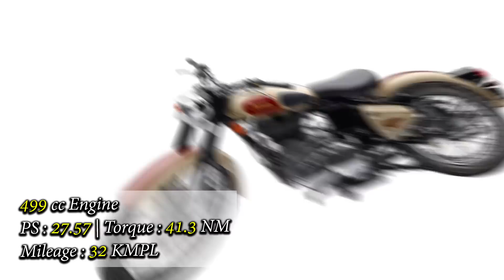Top 10 Cruiser Bikes In India | Engine | Power [Explain In Hindi]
Cruiser Bikes In India
Cheapest Cruiser Bikes In India
Cruiser Bikes Under 2 Lakhs

Thunderbird 500X
Street 160
Intruder
Classic 500
Thunderbird 350
Street 220
Jawa 42
Thunderbird 350X
Bullet 350
Classic 350